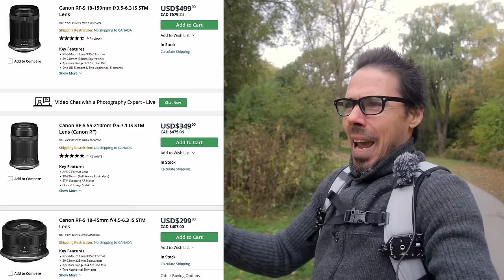Full Frame and M4/3 Have HUGE Advantages Over APS-C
Is Aps-c the middle man out?  What is the point of this crop system?  Full frame is what the professionals use, best image quality and dynamic range.  Micro four thirds is the much smaller, lighter and cheaper alternative, with advantages like superior stabilization.  Aps-c has worse image quality than full frame, but is also bigger and has worse stabilization than m4/3.  If you were building a 2 kit system, I'm not sure one of those should be aps-c.  To Canon, Sony and Nikon aps-c is an afterthought to their full frame lineup.  And Fuji is full of quirks.

Canon EOS R
Voigtlander 20mm f3.5 (Links are in Bigfoot's tree house)